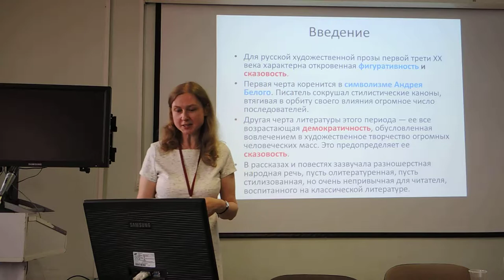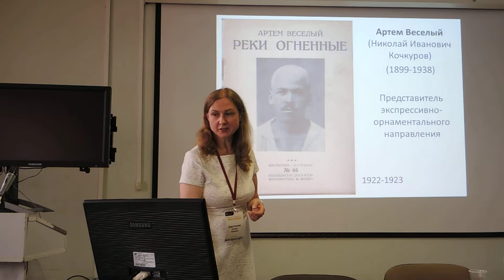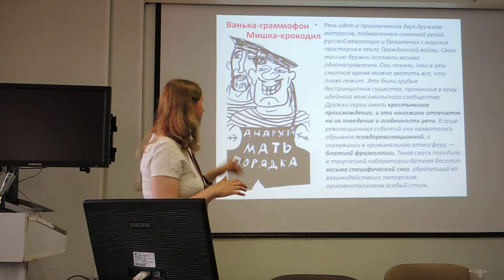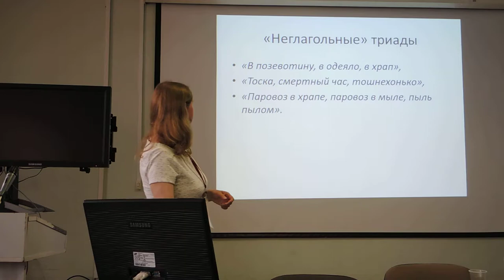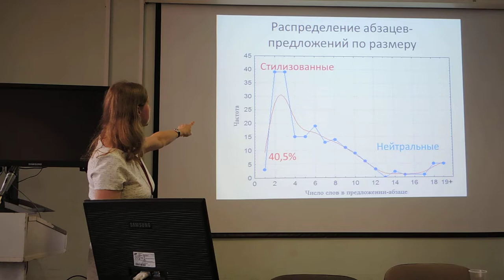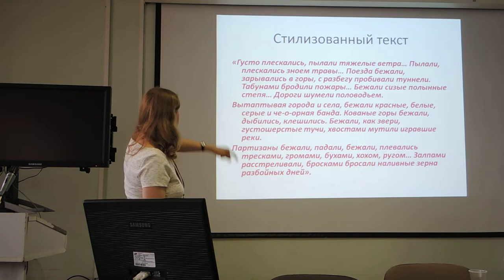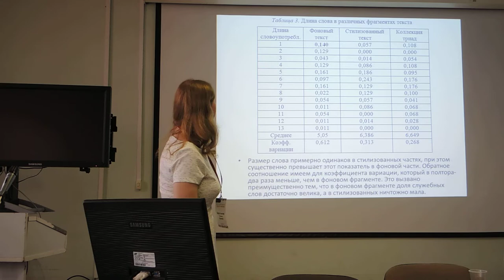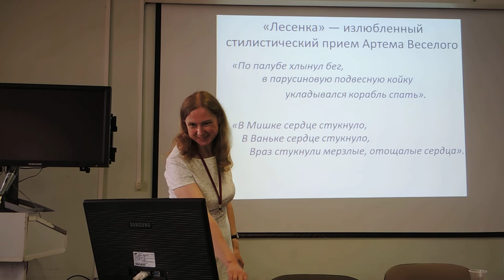Доклад Г. Я. Мартыненко о синтаксических триадах представляет Т. Ю. Шерстинова, 2019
Мартыненко Г. Я. «Стилизованные синтаксические триады в русском рассказе первой трети ХХ века». Доклад представляет Т. Ю. Шерстинова.